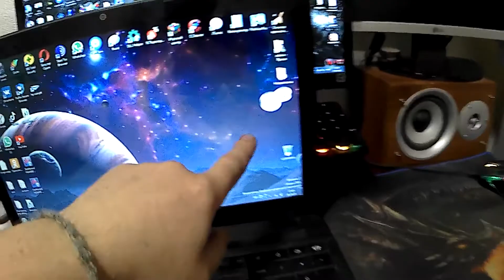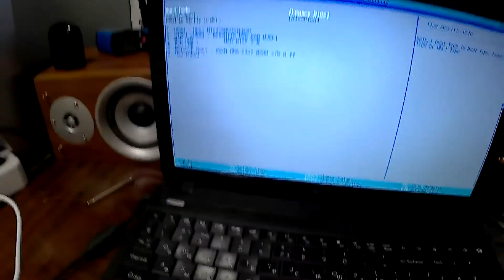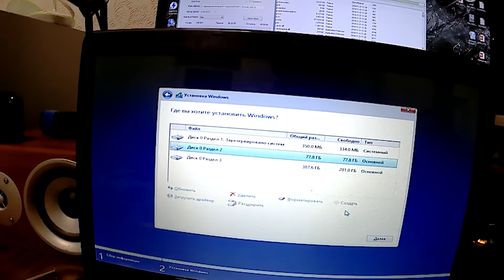Замена термопасты ноутбук Packard-bell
Заменил термопасту и установил виндовс

если есть желание
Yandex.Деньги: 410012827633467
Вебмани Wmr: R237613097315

Мой комп:
OS Windows10 64bit Pro  установлена на ssd диск 120 gb
ОЗУ озу DDR3 16 гб 1600 мгц
Видеокарта ASUS GTX660-DC2O-2GD5